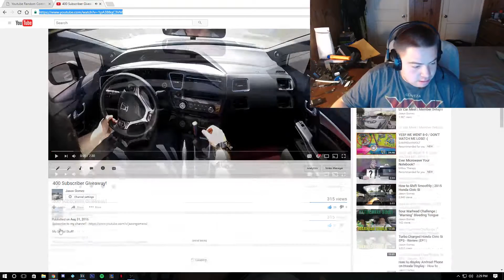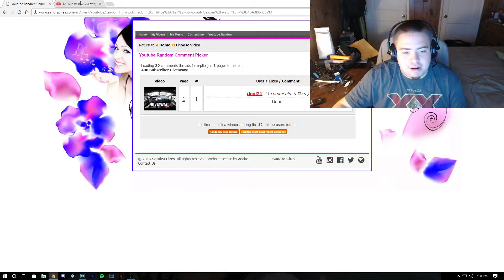Giveaway Results - Sponsored?